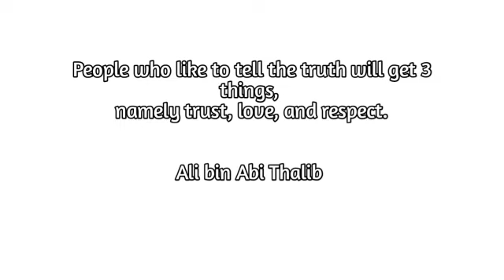GOLDEN AXE AND SILVER AXE - An Animation Video From Group 18, Computer Science 2.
Hello, Assalamu'alaikum Wr. Wb. We are from Group 18, with to members, that are :

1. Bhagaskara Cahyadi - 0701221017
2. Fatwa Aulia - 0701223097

We are here for collecting our animation video fulfill our English last assignment from :

Ms. Efrini Panjaitan S.PD.I M.Hum

We are hoping for getting a good response  from our Lecture on this assignment.